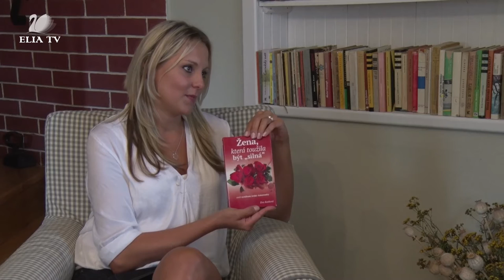Jídlo lásky, Láska k jídlu anebo jídlem k lásce? 6. díl, Eva Kavková